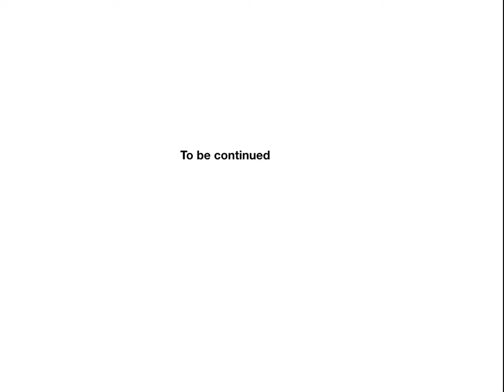Animation Stickman S1 Ep1